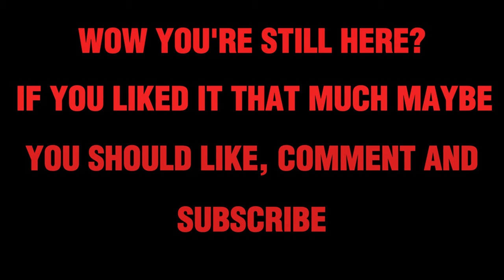RANDOM CLIP DUMP/MONTAGE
This montage took about 10 hours of gameplay to make. Enjoy
Thumbnail by u/WielderOfTerraBlade(reddit)